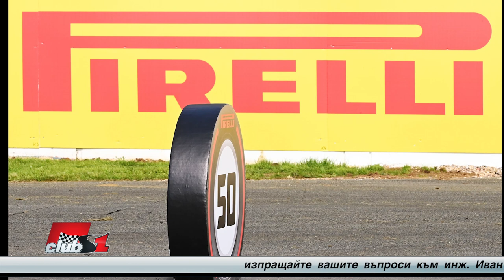18 цоловите гуми и джанти от 2022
Знаете ли дали заедно с новите правила за 2022 гумите ще бъдат направени така, че пилотите да могат да карат максимално бързо, без да има tire management?

Ще въведат 18 цола, но дали ще има други промени? В F2 карат с такива гуми и ги пазеха през цялото време, което е крайно разочароващо за мен. Не е ли време това да се промени? Хамилтън призова за същото.

Въпрос на Христо Пацев
Колко би трябвало да се променят времената с по-големите джанти, понеже реално ще се промени окачването, ще се сложат по-големи спирачки, пилотите ще спират по-късно. Има ли към момента данни от тестове с болид от F1, които да показват резултати.

Въпрос на Мартин Димитров